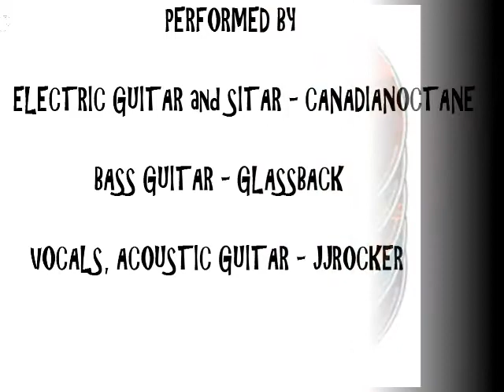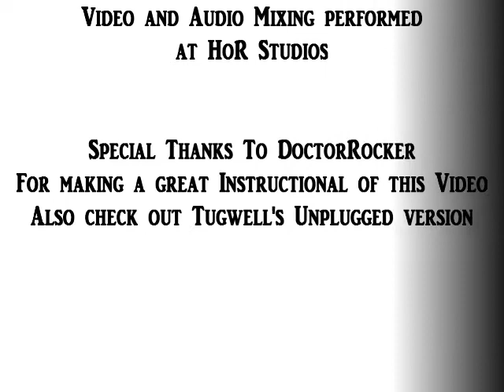The Rolling Stones - Paint It Black - Cover/collaboration